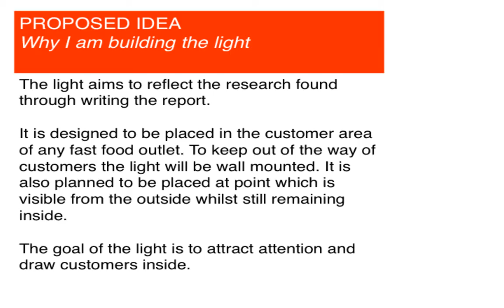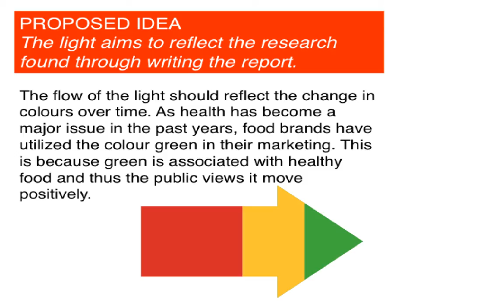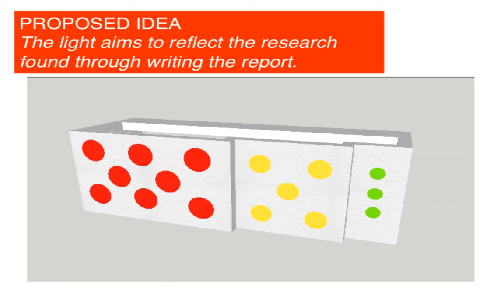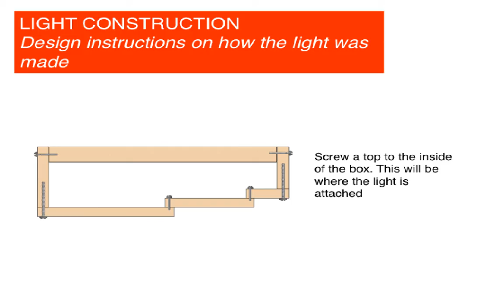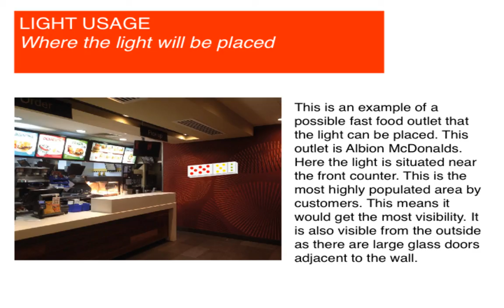Video about the light